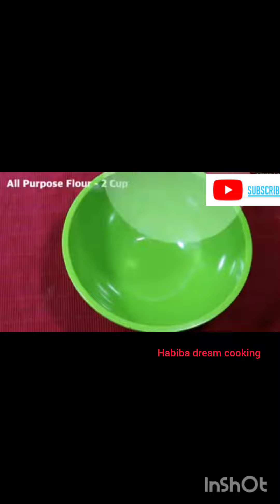goja/moroli recipe,গজা / মুরুলি রেসিপি, how to moroli recipe